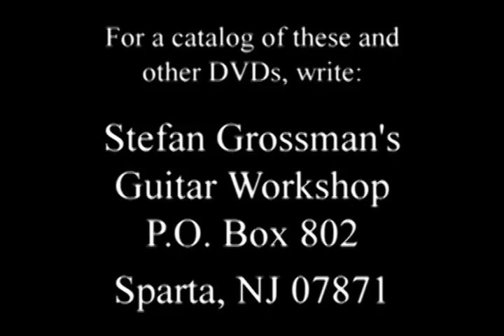Fernando Perez - Six Strings Around The World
From Fernando Perez's exciting new Vestapol DVD - Six Strings Around The World. A two hour tour de force of musical cultures from Africa, India, China, Hawaii, Spain, Mexico, Peru, Turkey, Greece, France, Egypt and other countries. Played on nylon and steel string guitars. Fretless and fretted guitars.